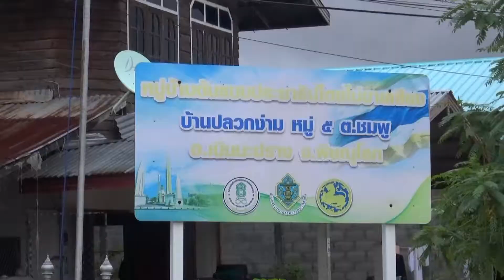น้ำท่วมบ้านปลวกง่าม อ.เนินมะปราง เมื่อวันที่ 31 ส.ค.62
พายุ โพดุล ตกหนักทำให้่ อ.เนินมะปราง จ.พิษณุโลก ถูกน้ำท่วมสูง โดยเฉพาะบ้านปลวกง่าม เมื่อวันที่  31 ส.ค.62